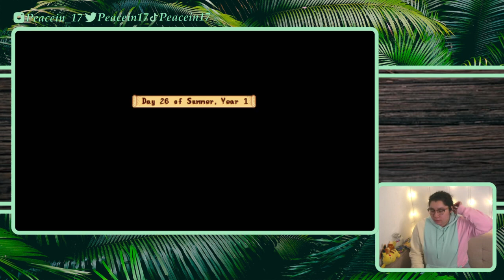11/5/21 GARDENER GRINDSET - Year 1 Summer - Stardew Valley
Vod from November 5, 2021

Time Stamps
00:02:02 Intro then Gameplay